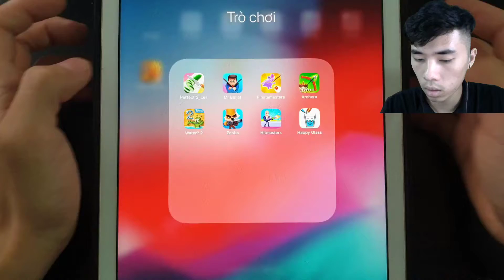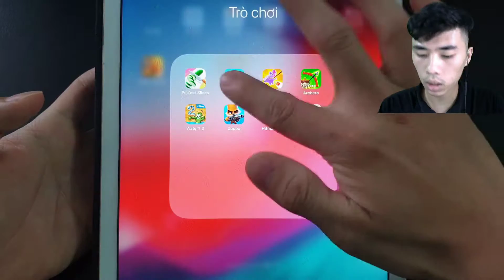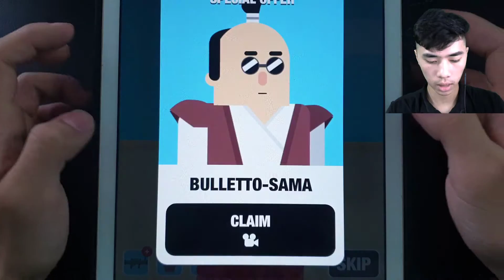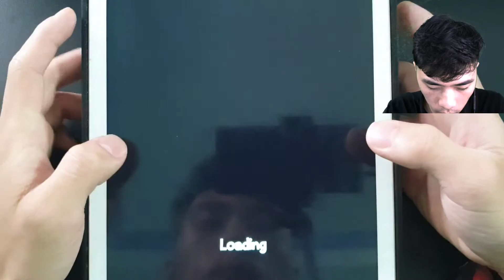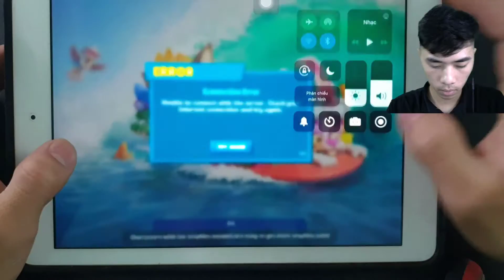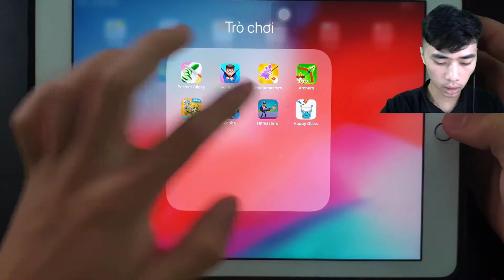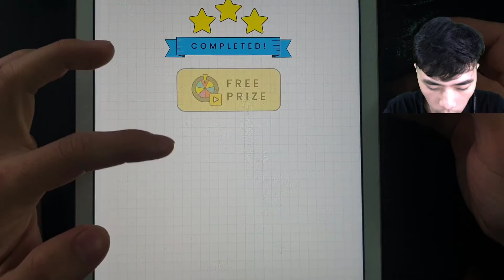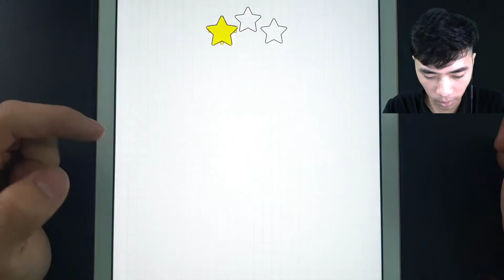Perfect Slices,Mr Bullet,Pinatamasters,Archery,Water?2,Zooba,Hitmasters,Happy Glass